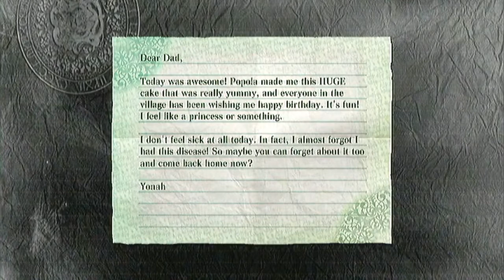Nier - Walkthrough 31: Bon Apetit!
In questo video, ci sono l seguenti subquest:
- A Signature Dish (ricompensa)
- Bon Apetit! (inizio)
- Fragile Delivery 3 (inizio) ... oops! XD
- The New Merchant in Town (progresso)